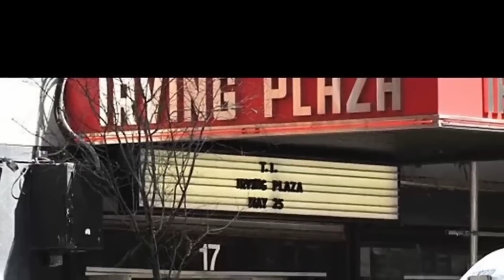WACK 100 GOES IN ON VLAD FOR AKADEMIKS INTERVIEW ABOUT TROY AVE TAXSTONE CASE ON CLUBHOUSE 👀👀❓❓🤔